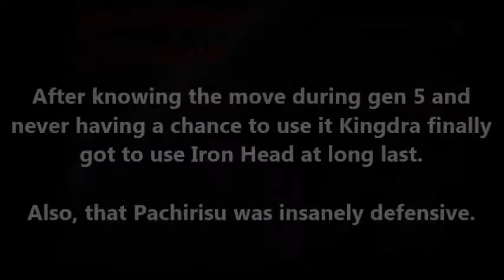Gen 6 Random Wi-Fi Battle #3 "I Finally Got To Use Iron Head!"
Team-Rain Dance Team
Focus-Double Battles
My Team: Kingdra, Jolteon, Mega Gyarados, and Toxicroak
Opponent's Team: Mega Gardevoir, Starmie, Pachirisu, and Eelektross